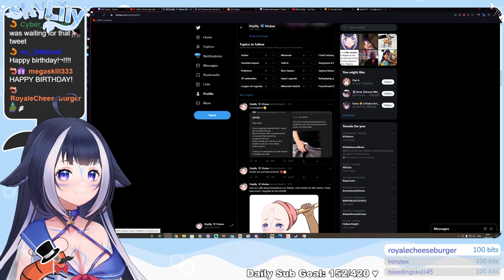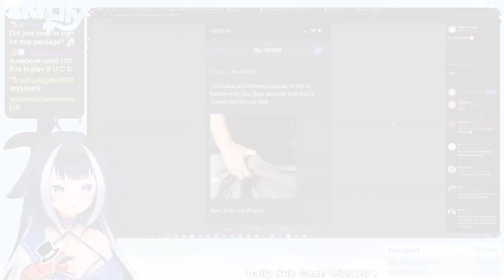Lily got a very tempting offer by email